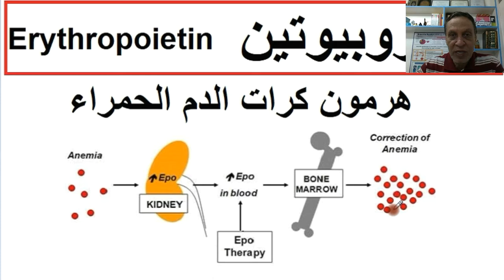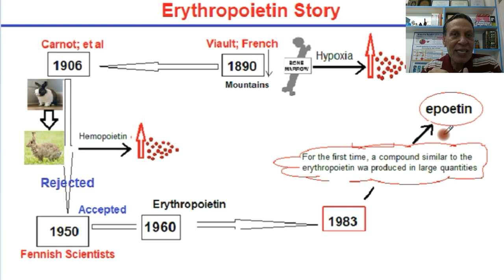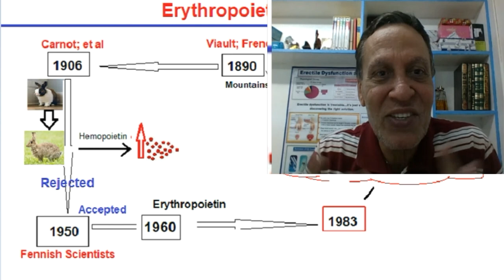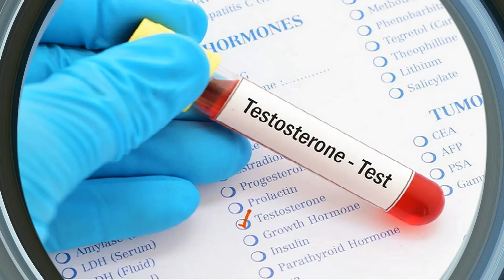قصة أكتشاف هرمون كرات الدم الحمراء ، وماهى فوائدة وأستخداماته؟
فى الفيديو سرد للمشوار الطبى العلمي الطويل الى أنتهي باكتشاف وتصنيع هرمون الأريثروبيوتين
ويشمل الفيديو ويناقش أهم النقاط التالية
وظيفة هرمون الأريثروبيوتين
مراحل أكتشاف الهرمون
كيف يعمل هرمون الأريثروبيوتين
مااستخدامات هرمون الأريثرو بيوتين؟
صة أكتشاف هرمون كرات الدم الحمراء ، وماهى فوائدة وأستخداماته؟